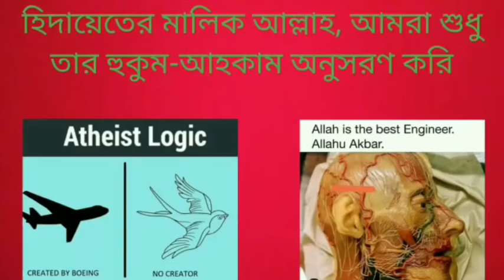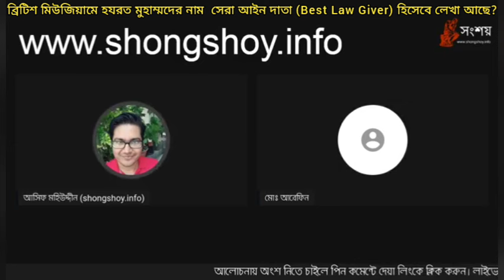ব্রিটিশ মিউজিয়ামে(British Museum) নবী মুহাম্মদের নাম সেরা আইন দাতা(Best Law Giver) হিসেবে লেখা আছে?